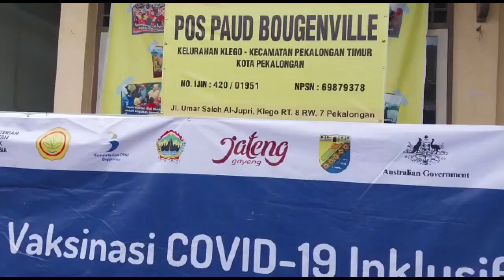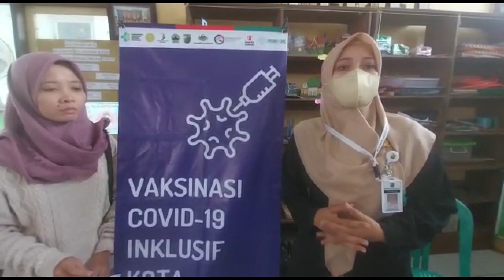PERCEPATAN VAKSINASI, MIGRANT CARE SASAR WARGA KLEGO